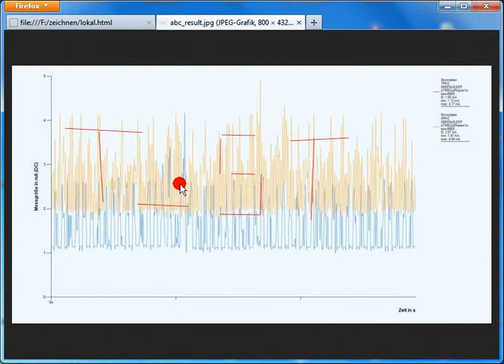Bilddatei im Browser editieren (HTML5)